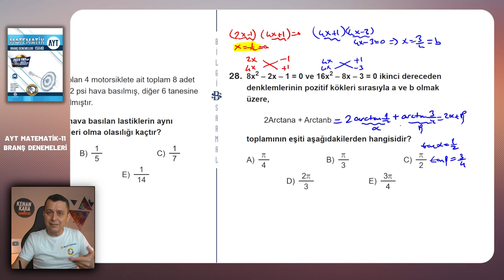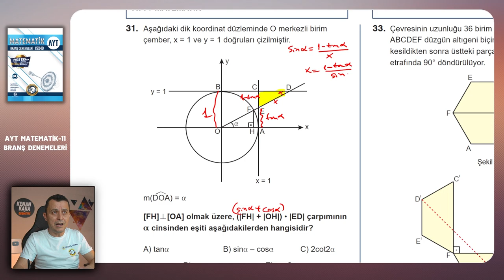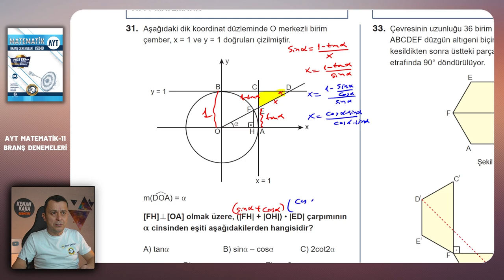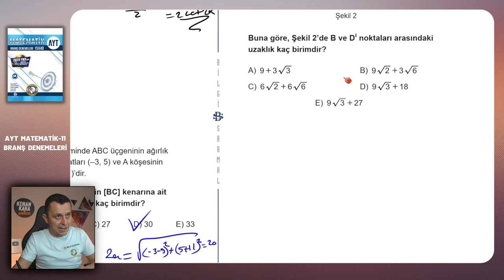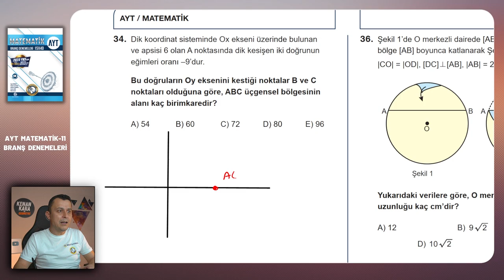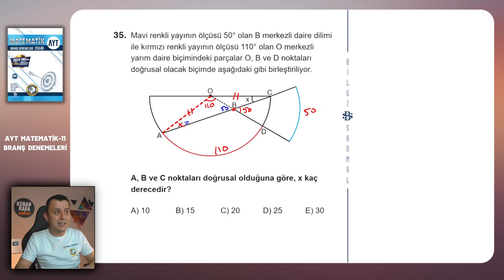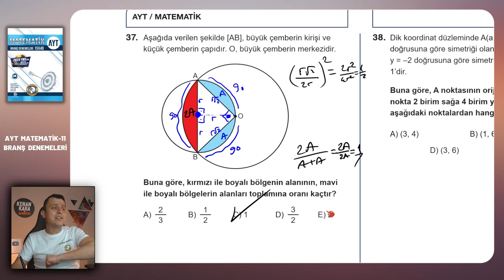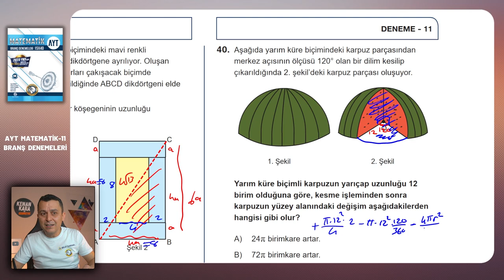DENEME-11 | Geometri çözümleri | Bilgi Sarmal | AYT Matematik Branş Denemeleri